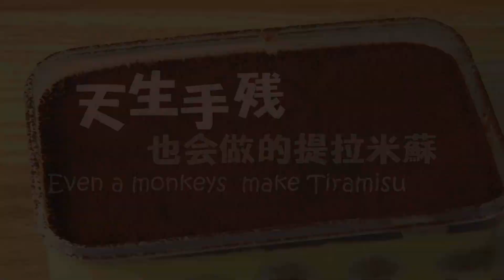白色情人節限定！手做點心情深意濃～簡單擄獲他的胃 ♡【做吧！噪咖】噪咖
💓💗一起甜甜過情人節💗💓

00:35 天生手殘也會做的提拉米蘇！！！How to Make Tiramisu
01:46 巧克力出奇蛋！Chocolate Surprise
02:36 超精緻湯匙巧克力
03:11 3 分鐘！簡易食材變身情人節蛋糕！
03:49 超美味！榛果脆片巧克力球！
04:52 情人節限定！愛心棒棒糖 & 棉花糖巧克力派
05:45 吃完一盤還要的熔岩巧克力脆條
06:17 超狂神還原！限量巧克力蛋糕超商3步驟搞定❤